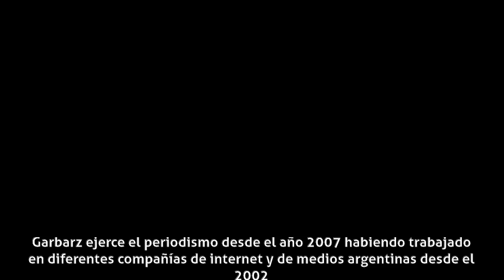Alexis Garbarz - Biografía